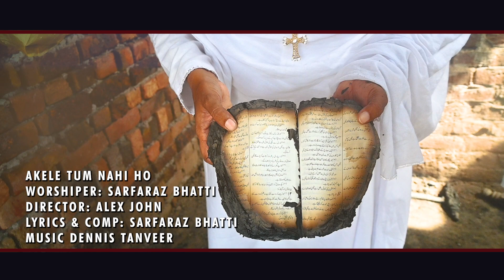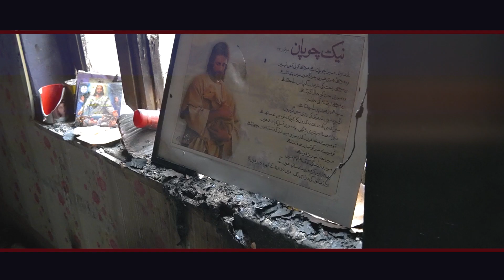JARANWALA || AKELE TUM NAHI HO || SARFARAZ BHATTI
This Song Is Subject To Copyright of Alex John Production Please Don't Upload Our Any Content/Video On Your Youtube Channel Without Our Permission, Thanks.
AKELE TUM NAHI HO
WORSHIPER: SARFARAZ BHATTI
DIRECTOR: ALEX JOHN
LYRICS & COMP: SARFARAZ BHATTI
MUSIC, MIX & MASTER: DENNIS TANVEER
VOICE OVER: DIXON WILSON
D.O.P/EDIT: ALEX JOHN
ASSIST: BRIAN JOHN, SUNNY BHATTI & ALLYSON ALEX